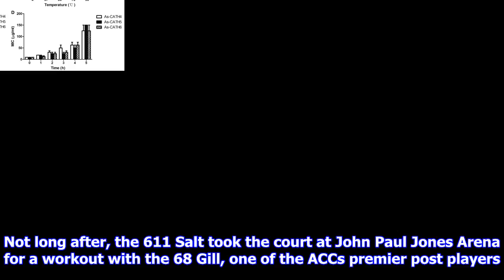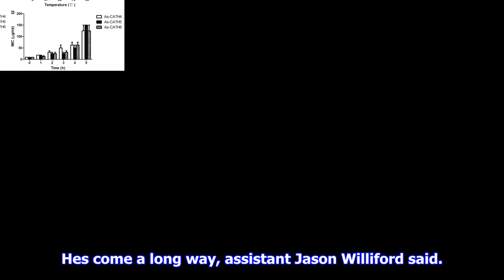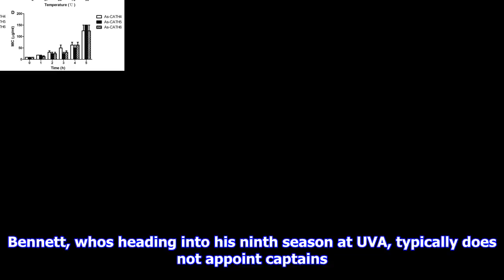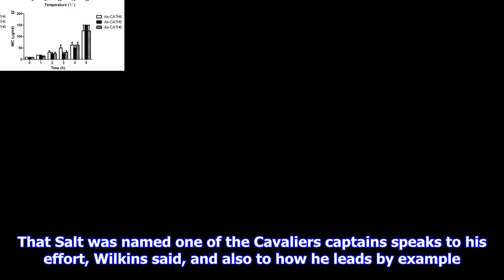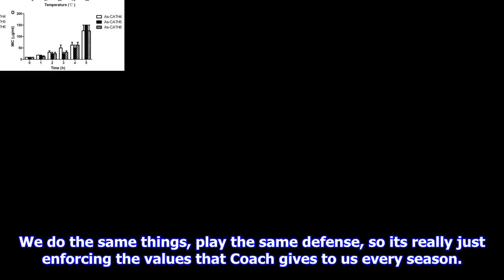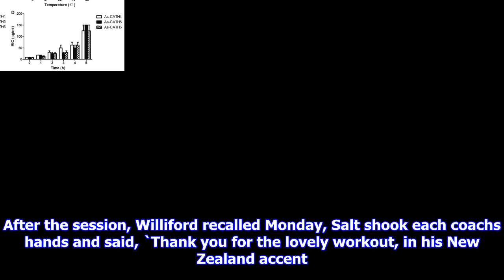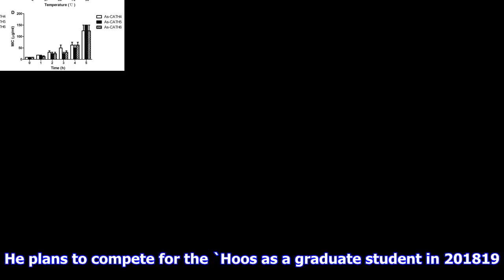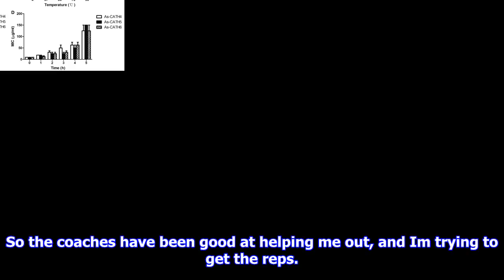Breaking News | Salt evolving into pivotal presence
Salt evolving into pivotal presence

Jack Salt Oct. 17, 2017 Matt Riley Photo Gallery from Media Day UVA Mens Basketball Roster 201718 Sc...